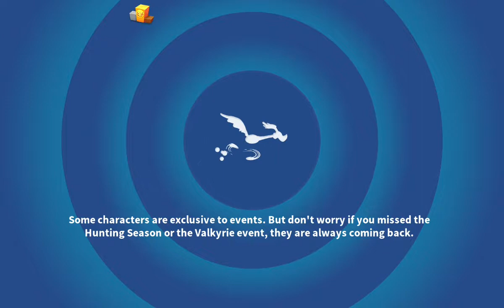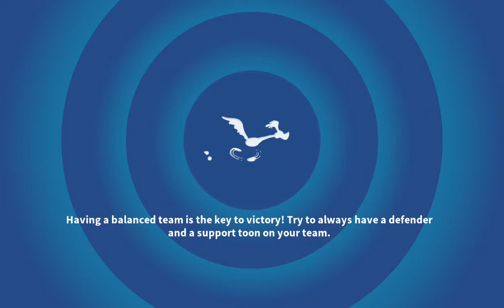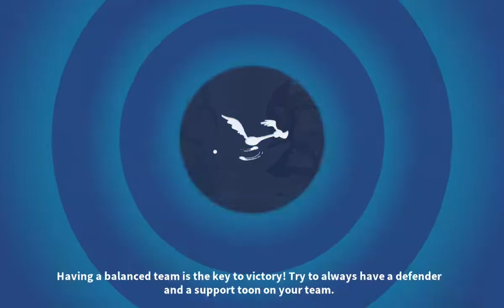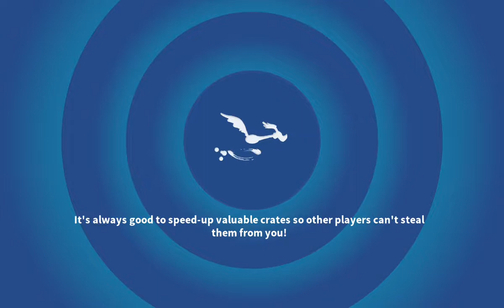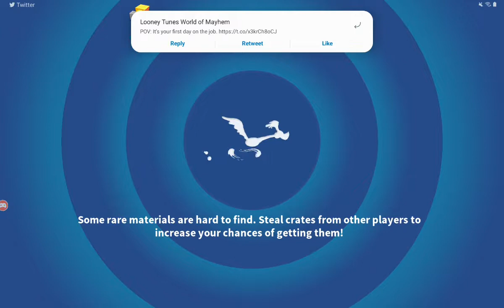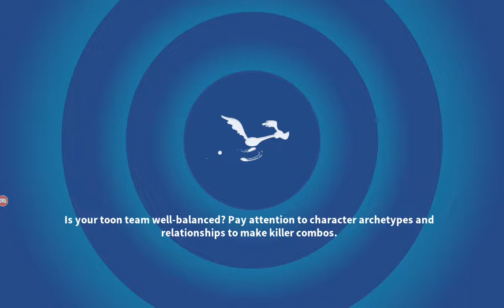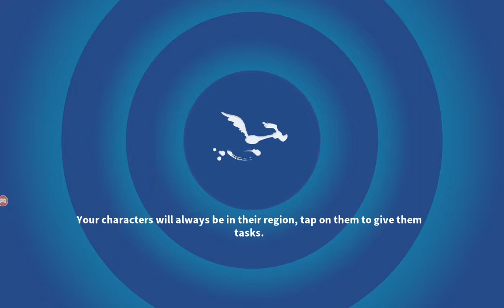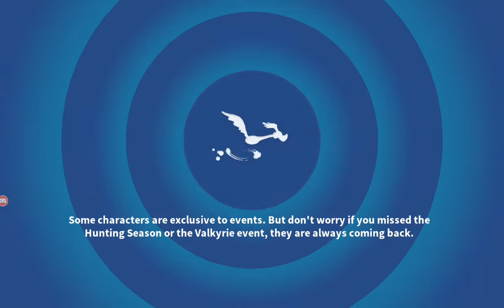Looney Tunes World of Mayhem Summit Morning & Afternoon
Cool toons.